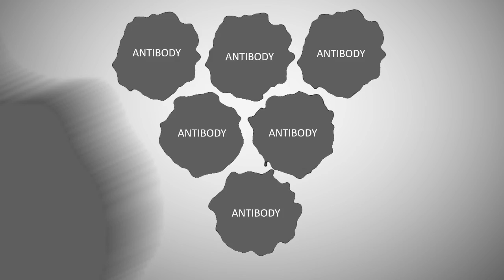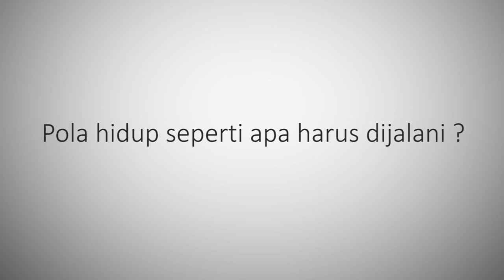AUTOIMUN & PEMULIHANNYA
DR.dr.Iris Rengganis SpPD-KAI
(Pakar & Penyintas Autoimmune)